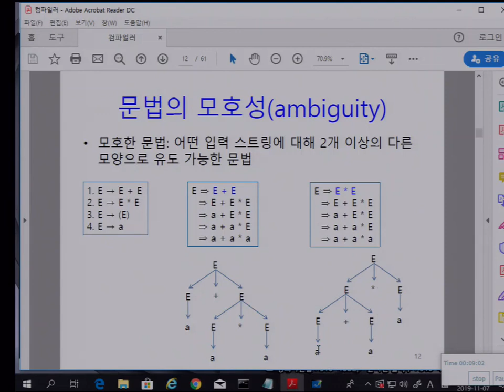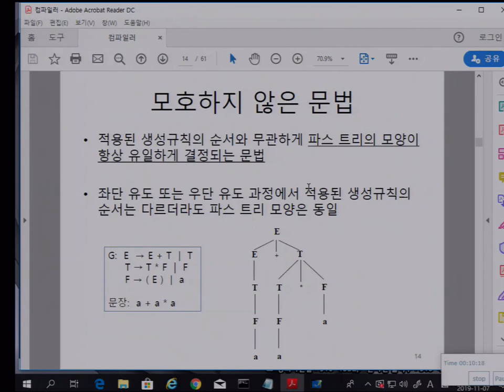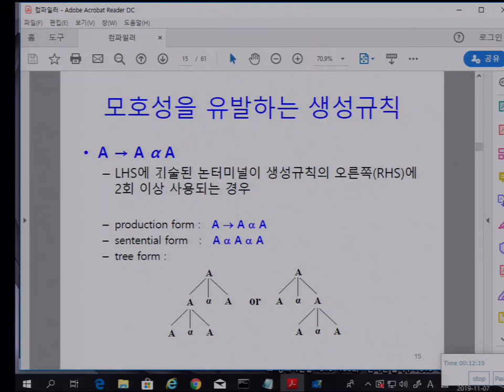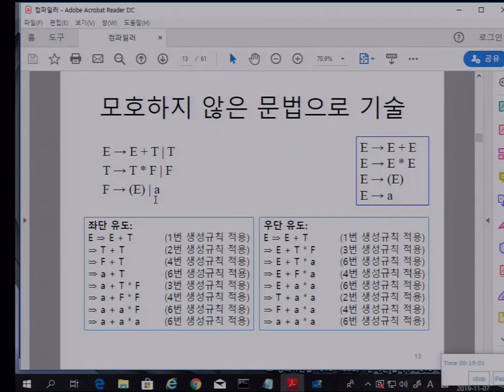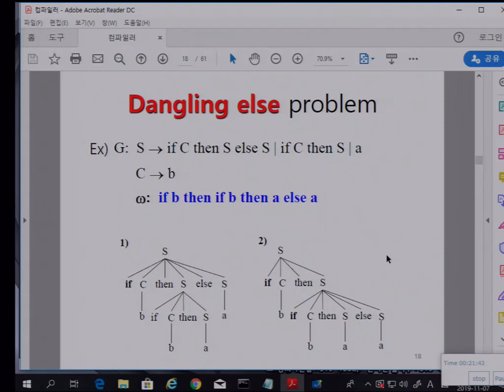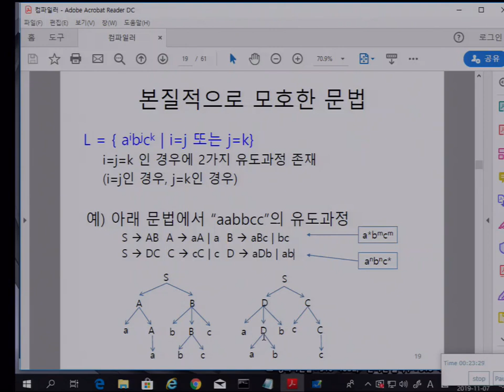컴파일러 9-1주 5장 CFG 2 문법의 모호성 (강승식 교수)